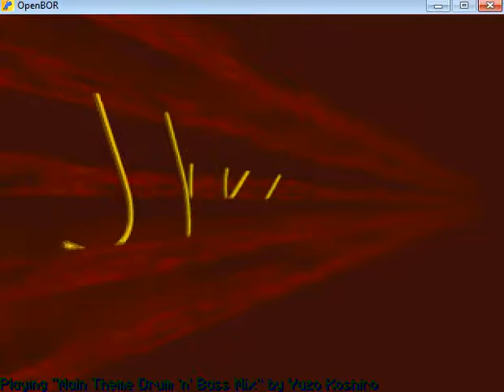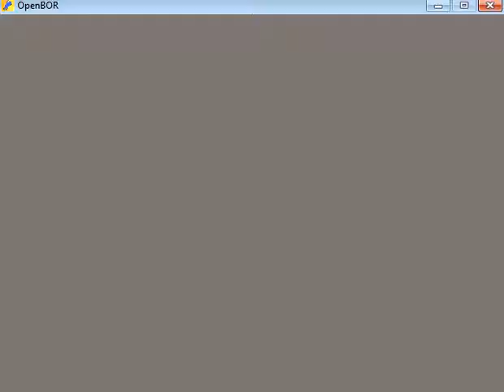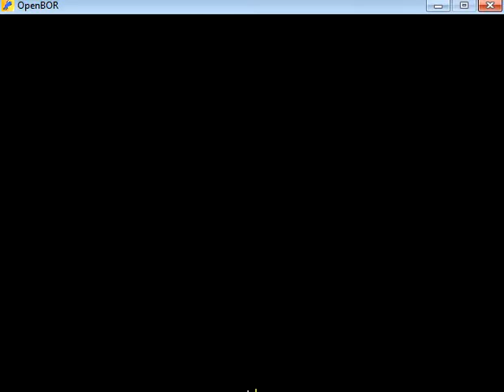Beats Of Rage [OpenBoR] - firstrun (with commentary)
*no cheats
*no savestates
*no slowdown

OpenBor v2.1933